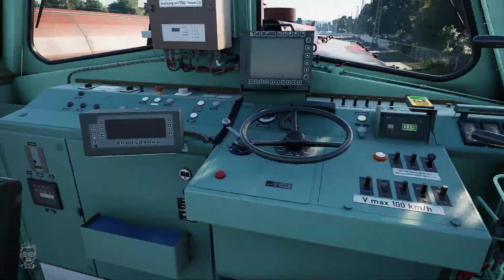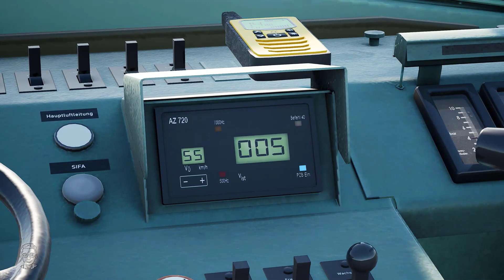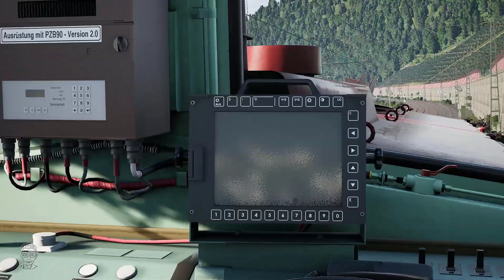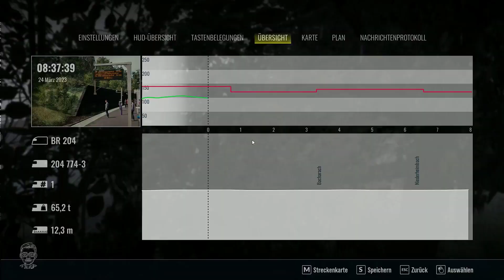500 ABONNENTENSPECIAL | ERSATZLOK DR BR 114 | Koblenz - Mainz | linke RHEINTALSTRECKE | TSW 3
Geplante Let's Plays:
- Factorio